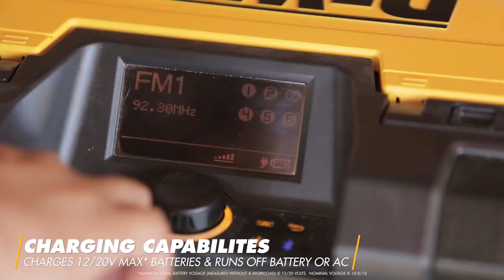DeWalt ToughSystem® Musical + Charger Model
ToughSystem music + charger is a highly durable, portable and stackable solution designed to supply crisp, clear sound through either the radio functionality or frameless through Bluetooth connectivity to any Bluetooth-enabled SmartSelect or music device up to 100 ft. For more information